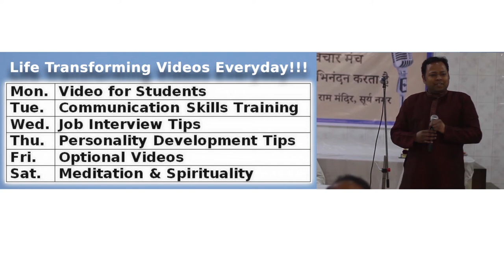Which Political Party to vote for a Successful Career || Ashwani Thakur (English)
For FREE Direct Coaching with me.

republican vs democrat us, BJP vs Congress